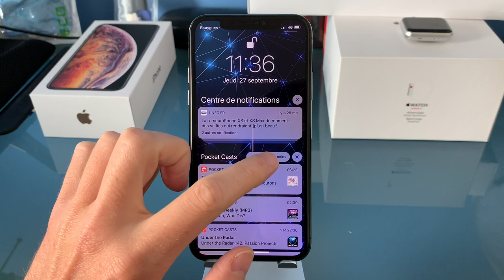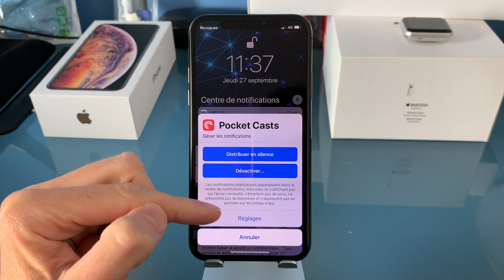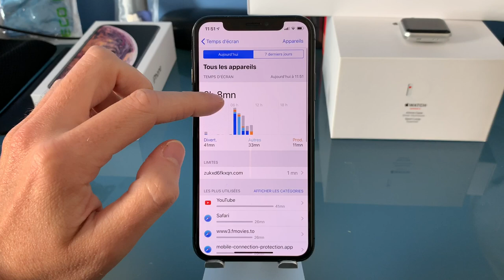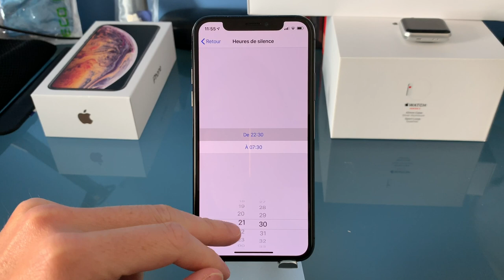Les notifications iOS 12 ont changé : tout ce qu'il faut savoir pour les maitriser !